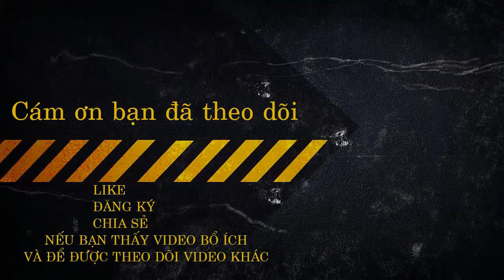Nhân giống SEN ĐÁ SEDUM nhanh nhất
Nhân giống SEN ĐÁ SEDUM nhanh nhất. Kinh nghiệm được học hỏi từ Nhà vườn Đà Lạt và tất cả dân chơi trên cả nước. Truy cập để biết cách chăm sóc SEN ĐÁ và XƯƠNG RỒNG đúng cách.